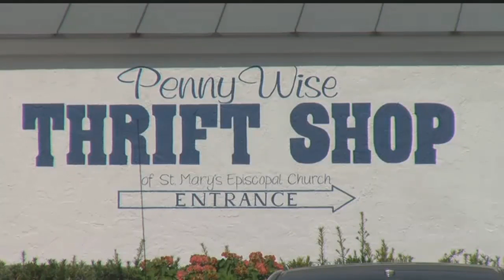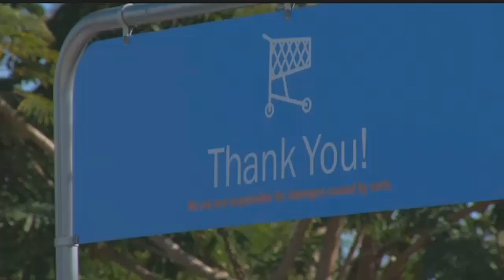2 women steal purse while victim attended church service